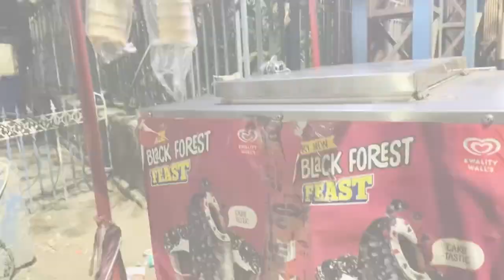॥অনেকদিন পর সবাই একসাথে বেরোলাম॥dream place for girls 🤩bengalivlog